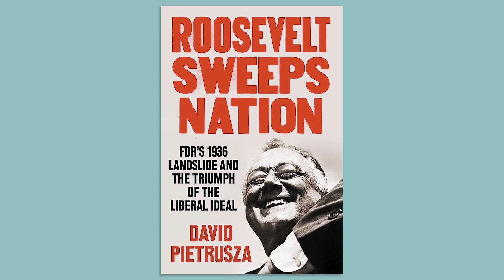How FDR Swept the Nation with David Pietrusza | John Batchelor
Award-winning historian David Pietrusza boldly steers clear of the pat narrative regarding Franklin Roosevelt’s unprecedented 1936 re-election landslide, weaving an enormously more intricate, ever more surprising tale of a polarized nation; of America’s most complex, calculating, and politically successful president, Franklin D. Roosevelt.

00:00 Introduction
01:00 Louis Howe
04:25 Al Smith
12:28 Huey Long
15:39 Eugene Talmadge
18:17 The Townsend Plan and Social Security
22:25 Father Coughlin
25:51 Joseph Patrick Kennedy
32:06 The Communist and Socialist Parties
36:59 Farmer–Labor Party and Floyd B. Olson
38:52 William Randolph Hearst
42:15 Heart's visit to Berlin
44:51 Roosevelt and Hearst
48:05 Hoover and the Republican Party
49:07 William Borah
50:44 Col. Frank Knox
51:55 Arthur Hendrick Vandenberg
53:43 Republican nominee, Alf Landon
57:23 Landon's campaign
58:33 Polling methods
01:00:12 Landon and Roosevelt meet in Des Moines
01:01:21 Landon's radio presentation
01:03:10 Roosevelt's campaign
01:04:48 The African-American vote
01:08:00 Madison Square Garden speech
01:11:10 Public opinion
01:12:56 Election night
01:16:23 The urban sweep

"Roosevelt Sweeps Nation" by David Pietrusza on Amazon